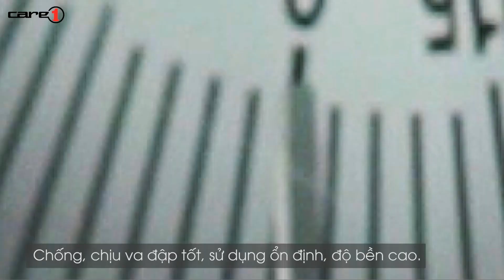[Care1] Cân sức khỏe dạng cơ Camry BR9709(13, 05)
Cân sức khỏe điện tử gia đình Camry là sản phẩm cần thiết mỗi hộ gia đình nên sở hữu ít nhất một chiếc để theo dõi tình hình sức khỏe và cân nặng của con em, cha mẹ, ông bà trong gia đình. Kiểm soát được cân nặng cũng chính là một trong yếu tố giúp cơ thể bạn và người thân trong gia đình luôn khỏe mạnh.
Cân sức khỏe dạng cơ Camry BR9709(13, 05)
Kích thước: 315x285x63mm
Trọng lượng tối đa: 120 kg
Sai số cho phép: 1 kg
Thiết kế sang trọng
Chống chịu va đập tốt, sử dụng ổn định, độ bền cao
Vị trí đặt chân thiết kế những hạt nhựa nổi, nhám có khả năng chống trơn trượt hiệu quả
Màn hình hiện thỉ chỉ số cân nặng rõ ràng, chính xác cân nặng của đối tượng.
Bạn có thể sử dụng cho cả gia đình, người lớn và trẻ nhỏ.
Cân thiết kế nhỏ gọn di chuyển mọi vị trí khác nhau trong ngôi nhà bạn.
ĐẶT HÀNG TẠI ĐÂY:
1. Cân sức khỏe dạng cơ Camry BR9709(13)
2. Cân sức khỏe dạng cơ Camry BR9709(05)
💠Sức khỏe là cuộc sống💠
✴Tư vấn viên hỗ trợ trực tuyến: m.me/thuytinhngoc.opal